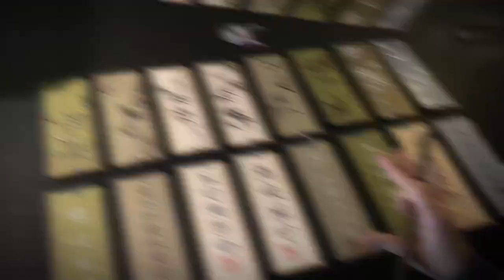借宋徽宗耍个帅